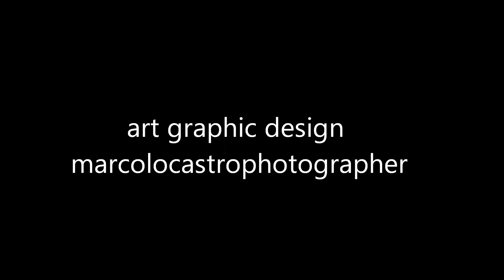yacopo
arte creativita originalita. il tuo book personalizzato.
mlcphotographie